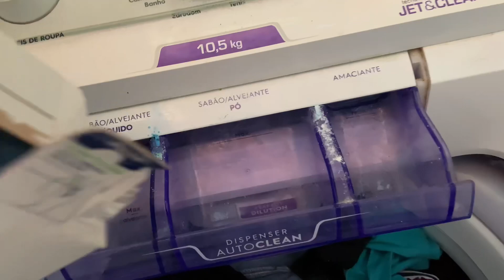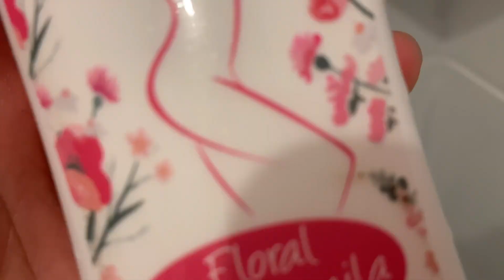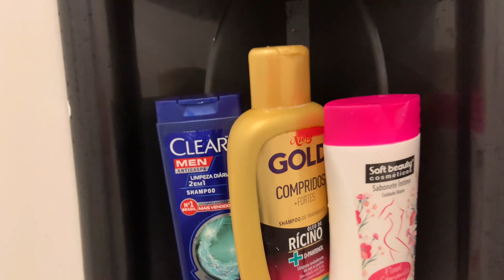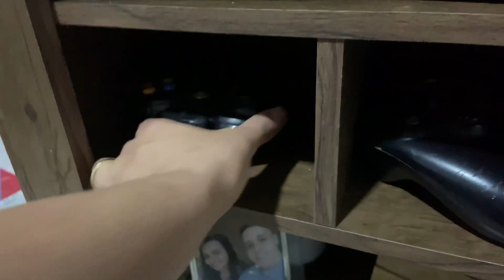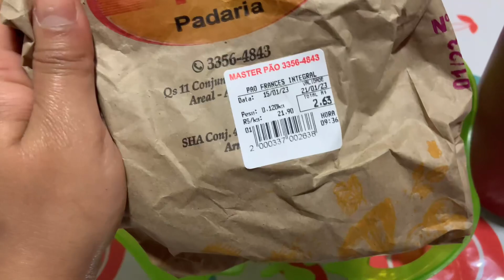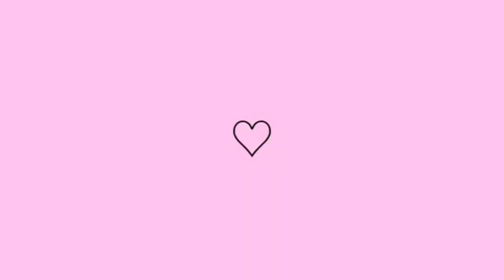ESTOU SURPRESA COM TODO CUIDADO! MATHEUS TEM ME SALVADO NESSES ÚLTIMOS DIAS! DIVIDIMOS TUDO!